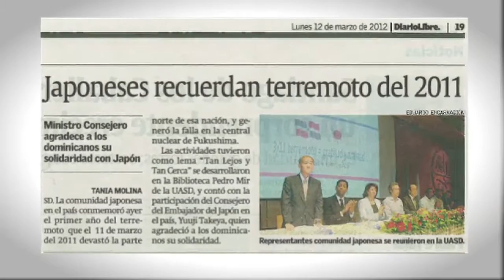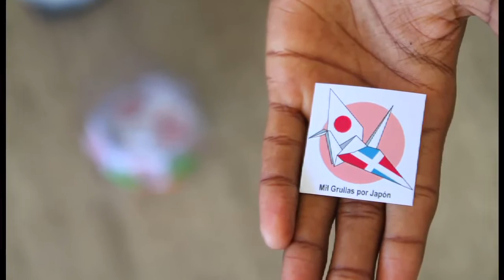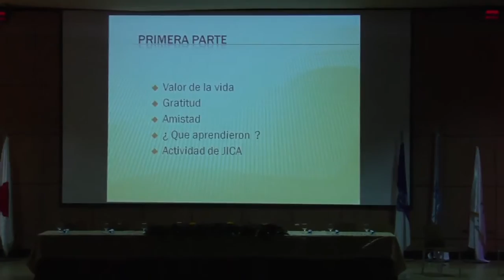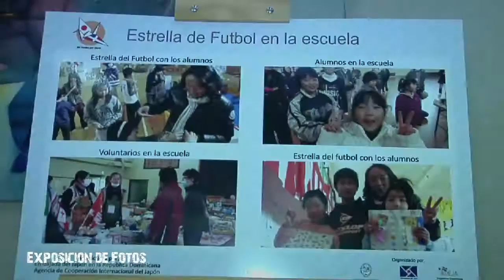Conmemoracion primer año del terremoto y tsunami del japon (720p)